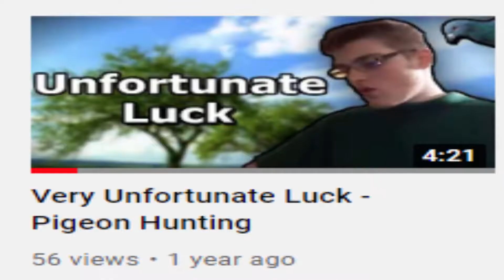Out In The Pissy Weather - Pigeon Hunting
The weather was quite pissy tbh

Welcome to the second episode of 'Pigeon Hunting'. In this Series, Harry the Pigeon Hunter will be looking for pigeons, and maybe even find a seagull on the way. Any other bird we find, will not be documented, since they don't deserve the relevency.